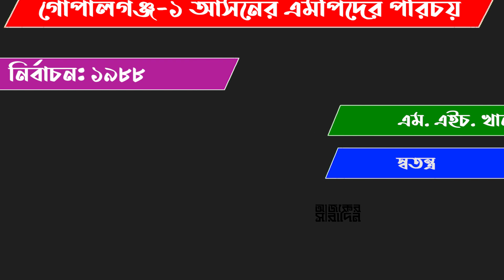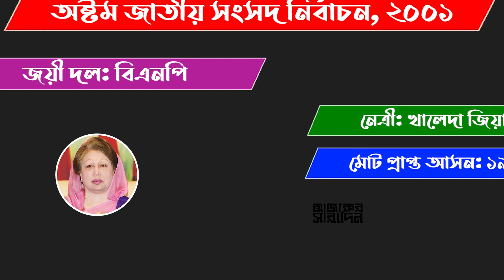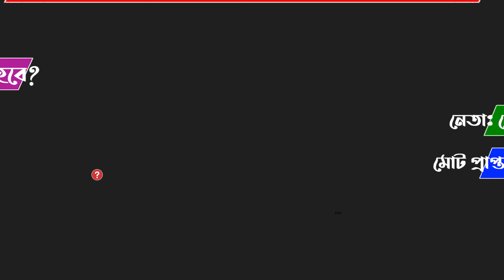গোপালগঞ্জ-১ আসন এমপি হিসাবে কাদের পেয়েছে? | Ajker Saradin